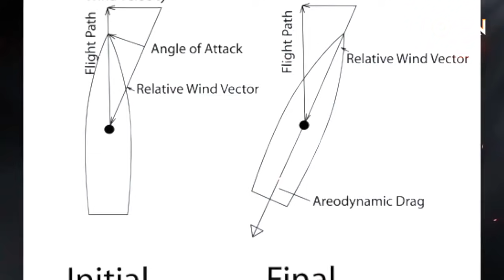SNIPER | Ep06 | Sab Ka Ustaad Sniper AZRAEL Sani Kon Tha | RoxenO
Written by - Riaz Aqib Kohlar